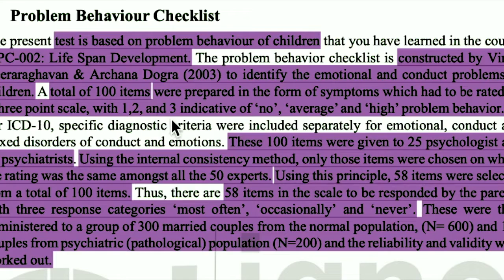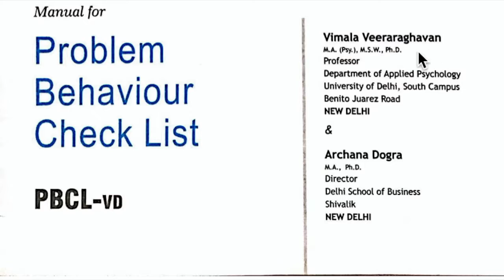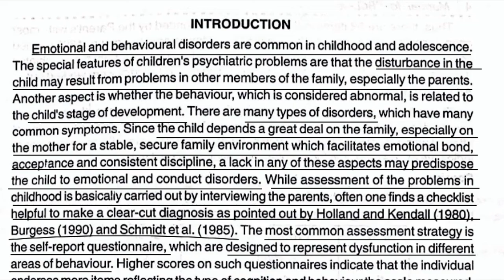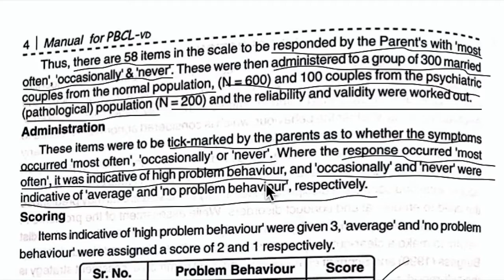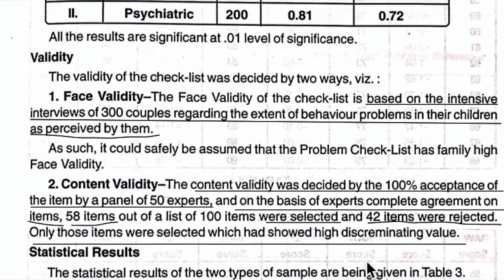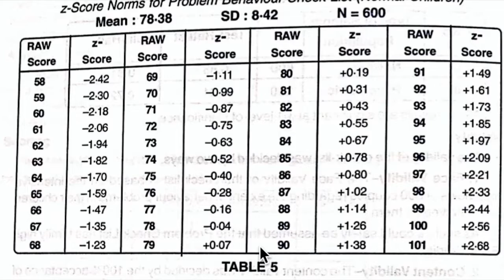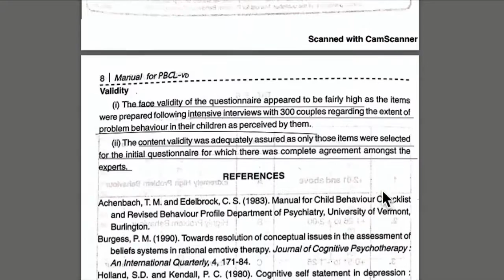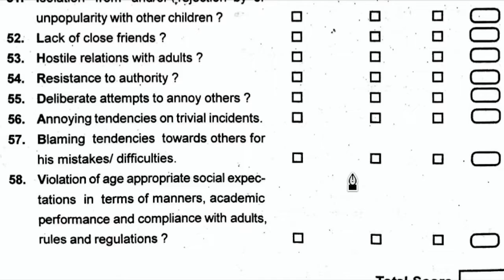MPCL- 007 - PROBLEM BEHAVIOUR CHECKLIST , MAPC Practical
Topics Covered in this Video:

Viva questions
scoring
interpretation
questionnaire

By
Priya Bhargava
Psychologist